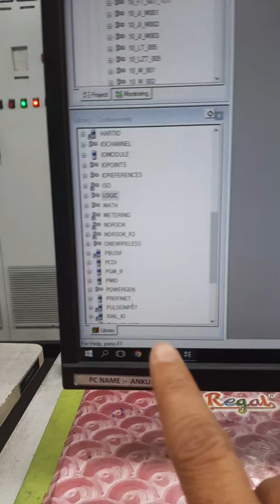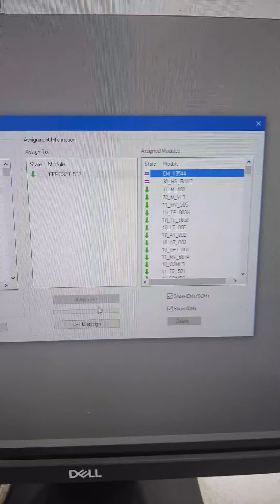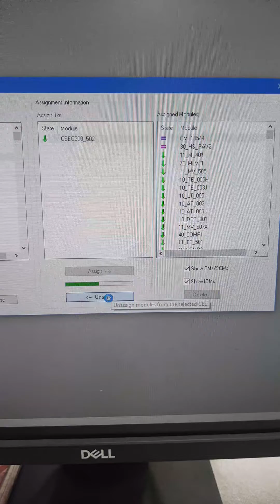How To add new control module in Honeywell c300 plant cruse DCS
How to add new control module how assign an unassisted Control module .